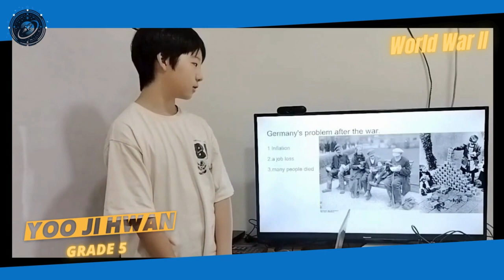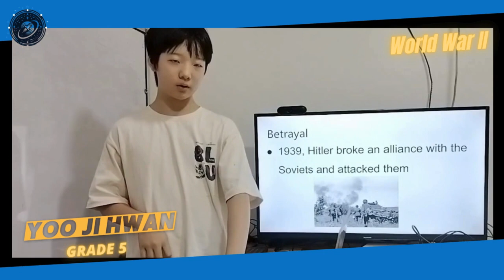2024 TED Talk Feb 17 Yoo Ji Hwan